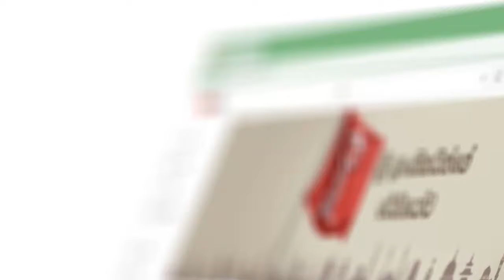කවුරුත් කියන කතා වලට උත්තර දෙන්නඅපි නම් ලෑස්ති නෑ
දේශපාලනය කරන්නේ තනතුරු වලට නෙවෙයි
කවුරුත් කියන කතා වලට උත්තර දෙන්න
අපි නම් ලෑස්ති නෑ
මේ පාරත් රාජපක්ෂ කෙනෙක්ට යයිද ජනපතිකම